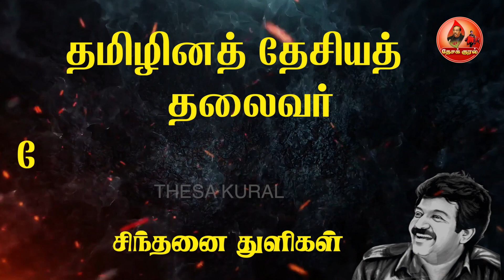தமிழினத் தேசியத் தலைவர் மேதகு வே பிரபாகரனின் சிந்தனை துளிகள் | Sinthanai Thulikal 140|Prabhakaran